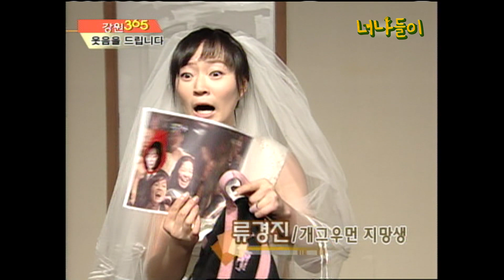형이 왜 거기서 나와....? 이승윤, 이국주, 김두영, 손헌수 등 탑 개그맨들의 신인시절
2006년 02월 13일 강원365 방송분
웃음을 드립니다,  MBC 신인개그맨 뽑던 날